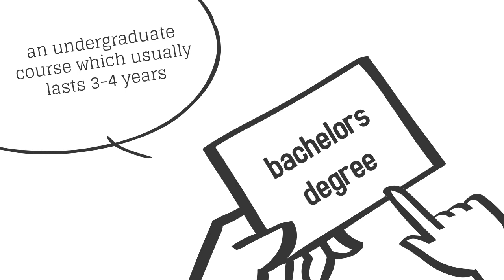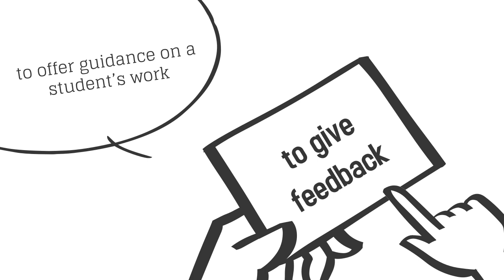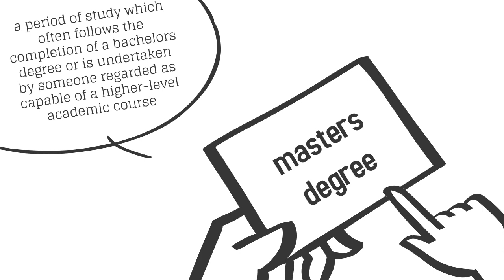IELTS Vocabulary band 8 : Education